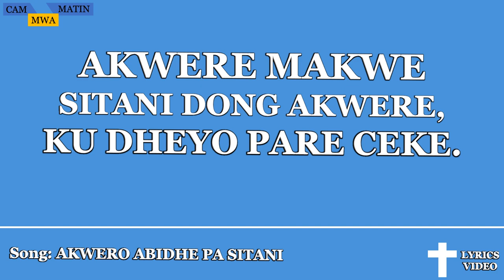AN PARA AKWERO YA SITANI OWONDA | Alur Catholic hymn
An para akwero nia sitani owonda,
an para ayiyo Rwodhwa Yesu Kristo. (x2)
Sop: Sitani – Mac iwi Yesu oloyi - ai cen kud i ngeta
Alto: Lusifero – Mac iwiyi Yesu oloyi - ai cen kud i ngeta
Ten: Won abale – Mac iwiyi Yesu oloyi - ai cen kud i ngeta
Bass: Jabidhe – Mac iwiyi Yesu oloyi - ai cen kud i ngeta

1. Abiyiyo ongo nia Sitani owonda, kud abidhe pare ceke.
2. En ewondo ju en etero ju i dubu, adwogi ne ke etho.
3. En epongire, en enen ndhu ve calo Malaika mi lero.
4. Akwere makwe sitani doŋ akwere, ku dheyo pare ceke.